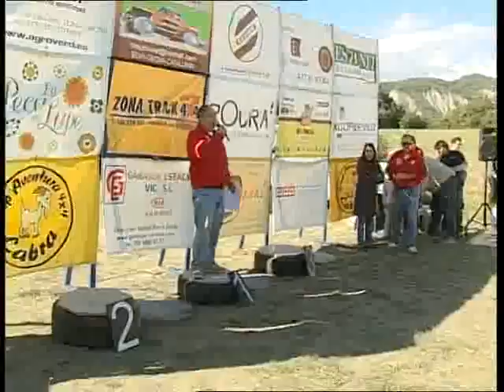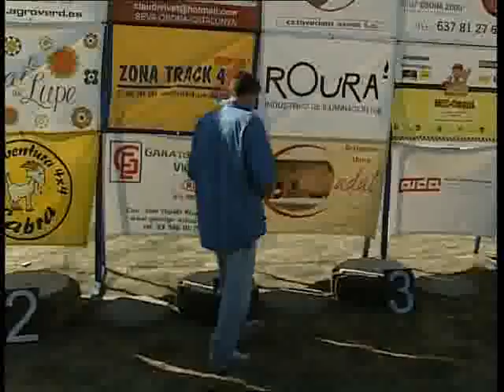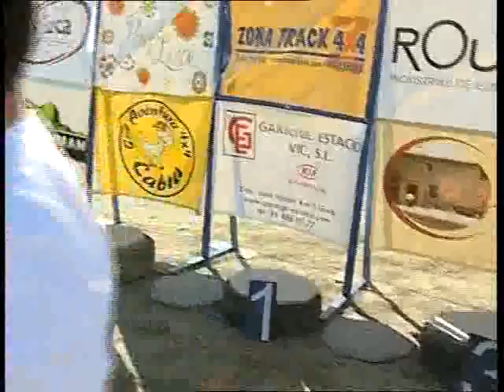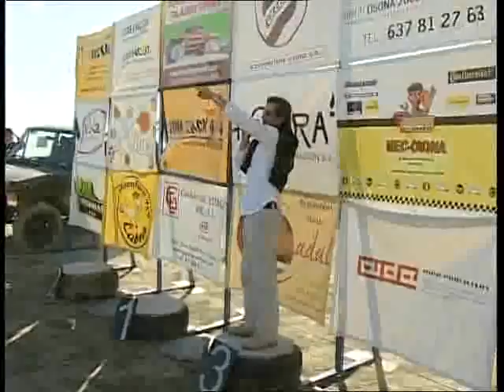(PART 3) 8a Prova del Campionat de Catalunya Trial 4x4 - Edició 2010